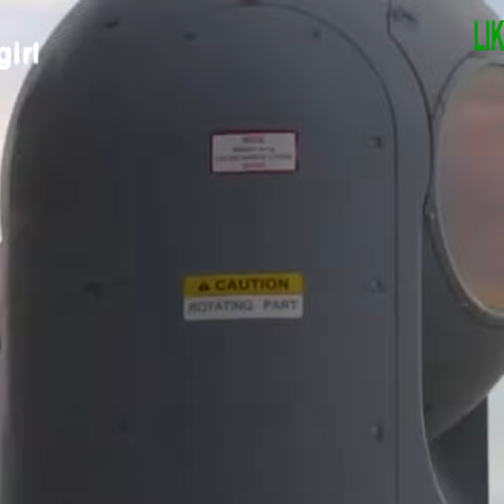watch to relieve stress Incredible Precision! 🇺🇸 Mk 38 25mm Machine Gun System USS Carl V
youtube

this A blog about what is happening in the military sphere around the world! News, Technology, Military equipment, Army military exercises and funny short videos 😂

Copyright. And have been edited by the author of the channel